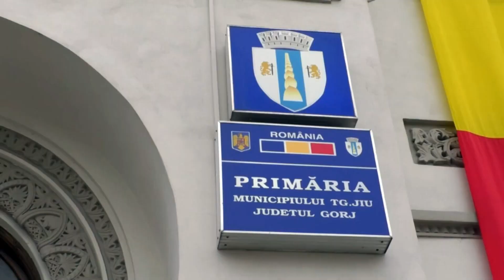Jurnalul Tv Sud 21.08.2023